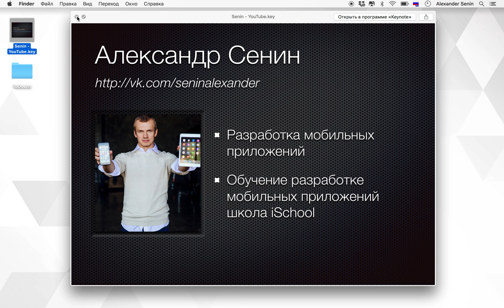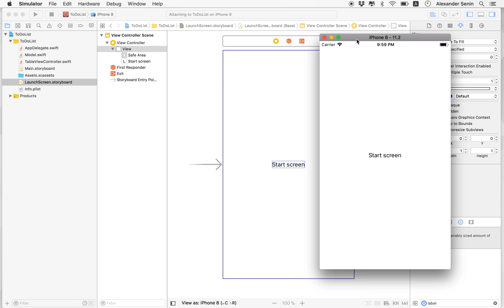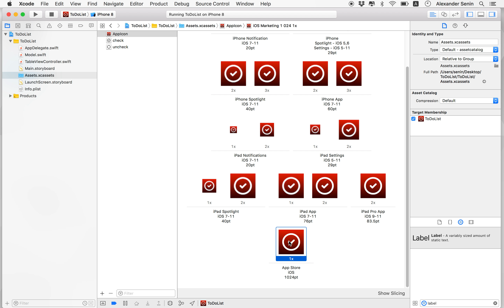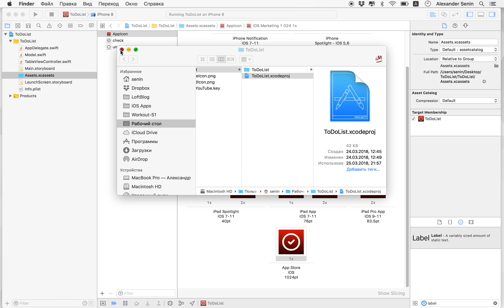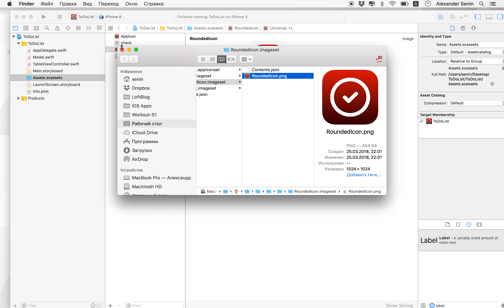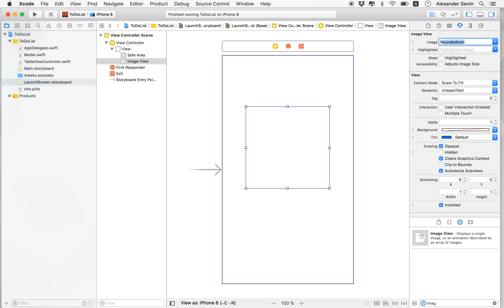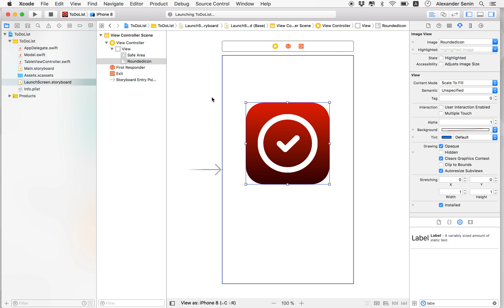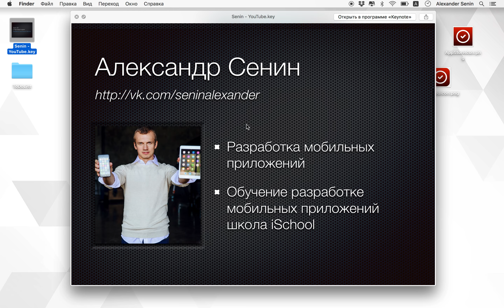Приложение ToDo List на Swift. Стартовый скрин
В этом уроке мы поговорим о стартовом скрине приложения.

Курс "iOS приложение ToDo List на Swift", урок 22

Добавляйте в друзья Александра Сокирку!